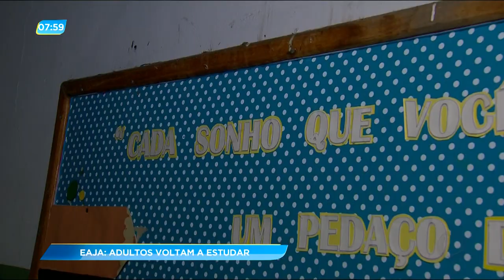GA - EAJA: adultos voltam a estudar - 10-09-2018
Jovens, adultos e até idosos, voltaram a estudar graças ao programa de educação nas escolas públicas. O EAJA, tem dado a oportunidade para essas pessoas que pararam de estudar, possam aprender a ler e escrever. E ter um futuro melhor.